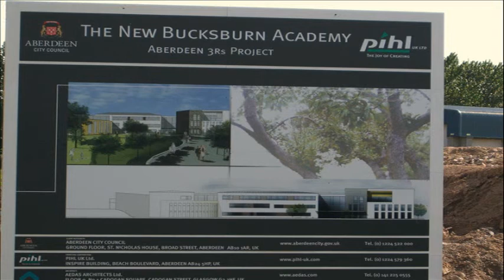The Building of Bucksburn Academy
the building of  a new school